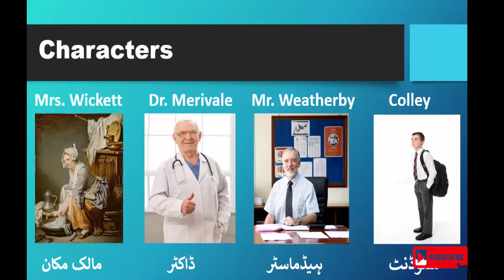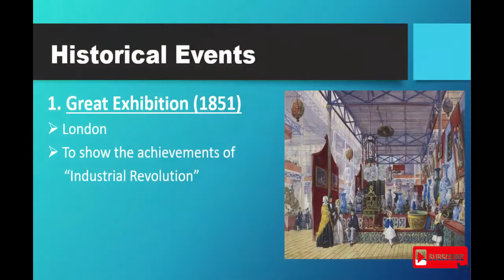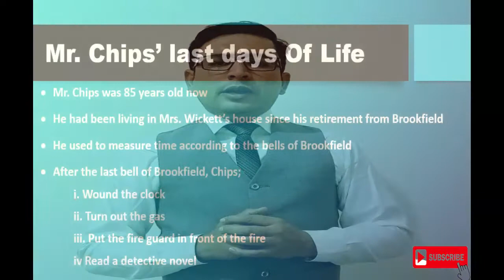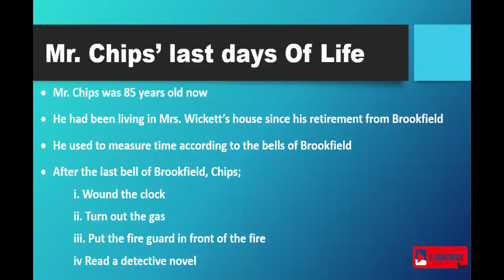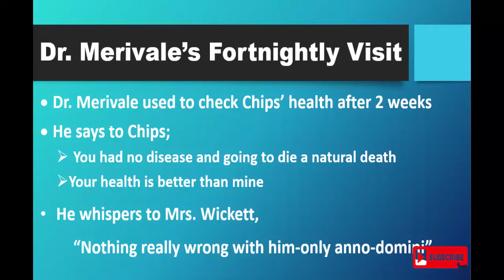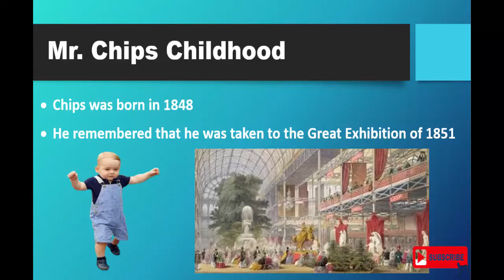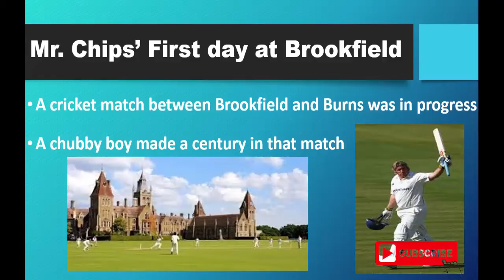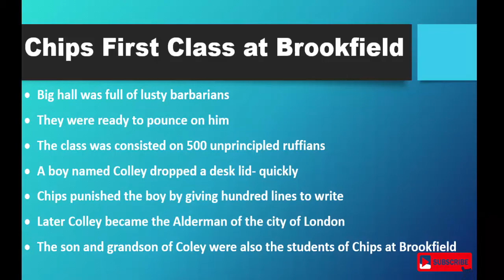Goodbye Mr Chips Chapter 1| Chips' Last Days of Life| 2nd Year English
1. Learn Good Bye Mr. Chips like an interesting novel
2. PowerPoint slides with pictures
3. Easy and comprehensive Explanation
4. Prepare Good Bye Mr. Chips' 1st Chapter from examination point of view